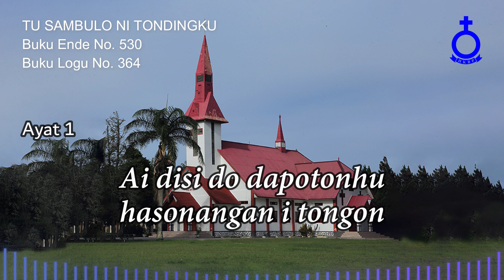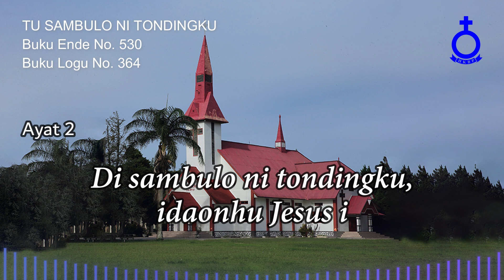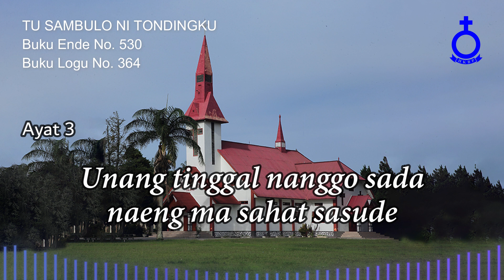BUKU ENDE HKBP No. 530 Buku Logu No. 364 TU SAMBULO NI TONDINGKU (Vokal & Musik)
TU SAMBULO NI TONDINGKU

1.
Tu sambulo ni tondingku do malungun au tongtong
Ai disi do dapotonhu hasonangan i tongon
Au na sorat jala loja saleleng di tano on

2.
Di sambulo ni tondingku, idaonhu Jesus i
Tong di lambung ni Tuhanhu, sonang, sabam rohangki
Di sambulo ni tondingku dapot au do Tuhanhi
Tuhan Jesus, Tuhan Jesus, Sipalua tondingki

3.
Tu sambulo ni tondingku tole hita borhat be
Mandapothon Debatanta dohot dongan sasude
Unang tinggal nanggo sada naeng ma sahat sasude

Penyanyi:
Pdt. Astuti Telaumbanua, S.Th